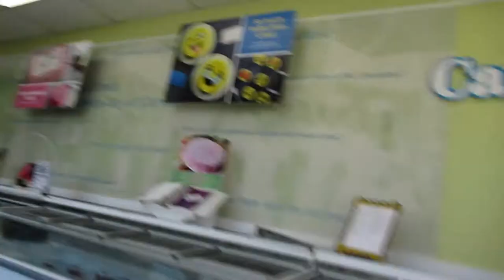Some Exciting News is Coming Up... (May 8th 2018)